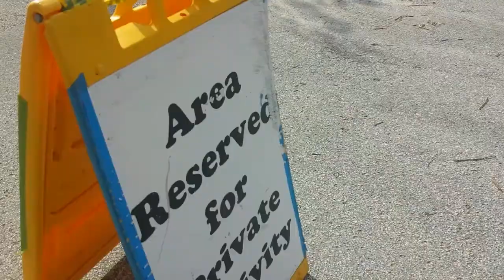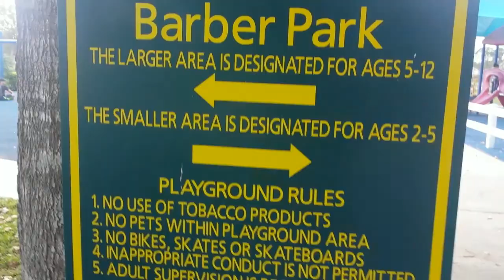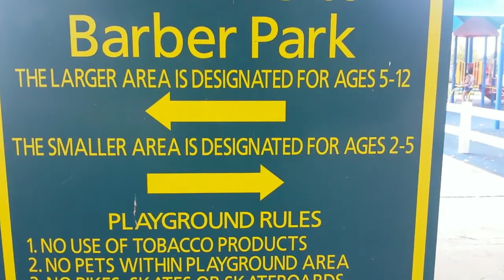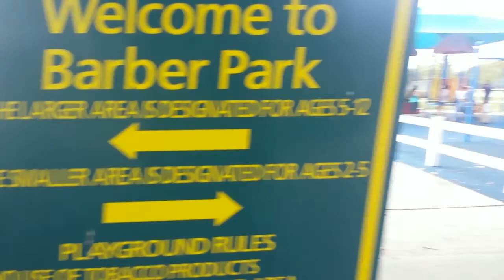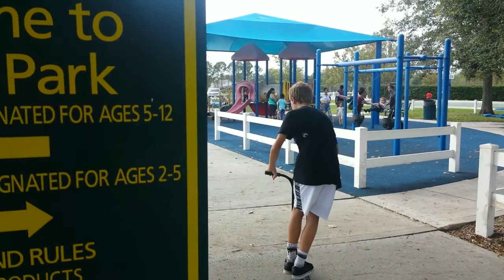Smack My *** And Call Me Sallly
Hey guys it's Declan from Two Nights and today we do a bunch of weird things at the park. I'm uploading this video on a Wednesday because I'm not going to have time to upload on Friday.